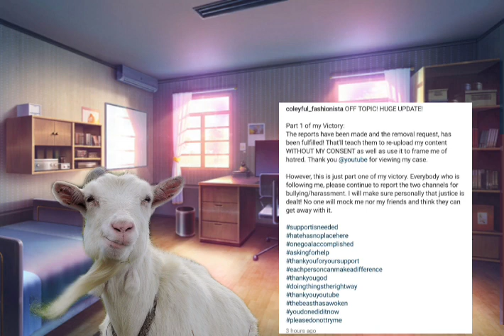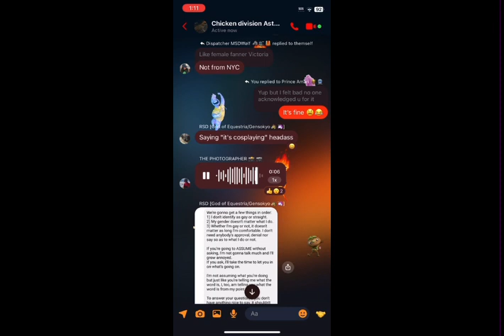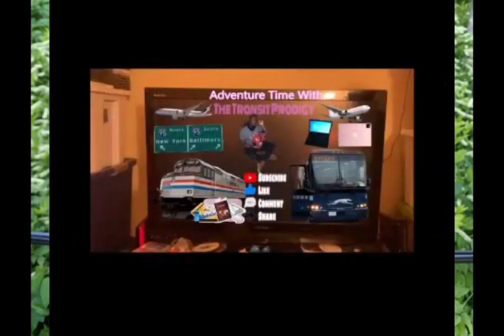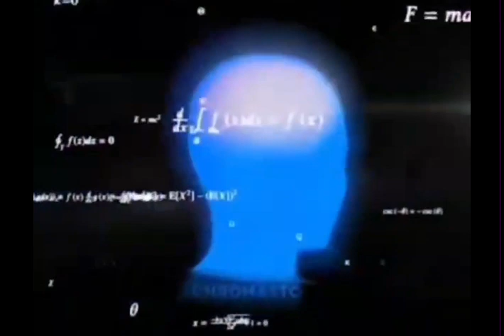Joshua Coley: A Very Confusing Paradox (FT. TransitDispNYC_MSDWølf)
“sO cOnFuSeD dUDe”
Let’s take the precious time we have and talk about Joshua Coley AKA The Transit Prodigy.

Link to TransitDispNYC_MSDWølf’s Facebook Account were she talked about it in her status:

Shadow the Edgelord made a ton of videos on this situation. AND yes, they all involve the duo The Transit Prodigy and BJ Blue Productions. PLS Go Checkout the videos that’s listed here:

THANKS for joining me, MSDWølf! S/O to her. Without her being here, this collab wouldn’t have been possible. Her channel is rt here:

➡️ naqi6103